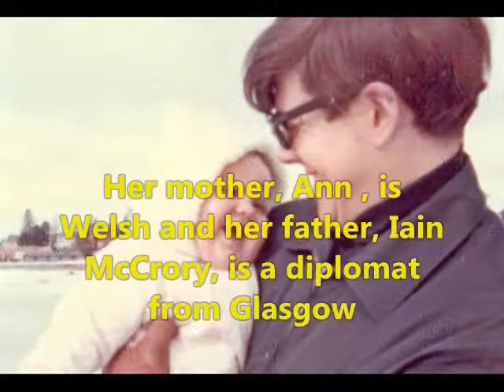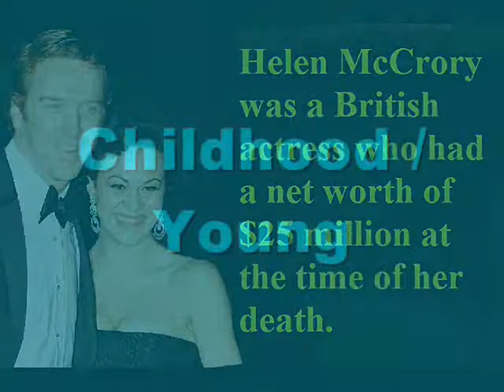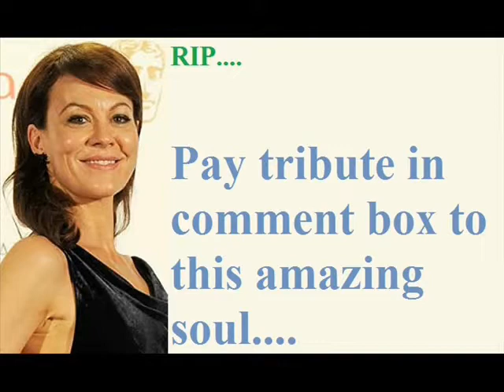Helen McCrory- Lifestyle | Net worth | Husband | houses | Tribute | Family | Biography | Remembering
Video shows Lifestyle net worth biography information family dating girlfriend/boyfriend house car information and facts of Helen McCrory or Helen Elizabeth McCrory

Helen McCrory was an english actress.Helen McCrory married to his husband Damian Lewis in 2007.Helen McCrory family includes a son and a daughter.Helen McCrory played many precious role in movies.Helen McCrory was gone at age of 52 and celebrity had paid tribute to this beauty.

Voice given by The best channel members/staff/employee

Music taken as royality free music
Credit

Released by:
Thbd
P-line: